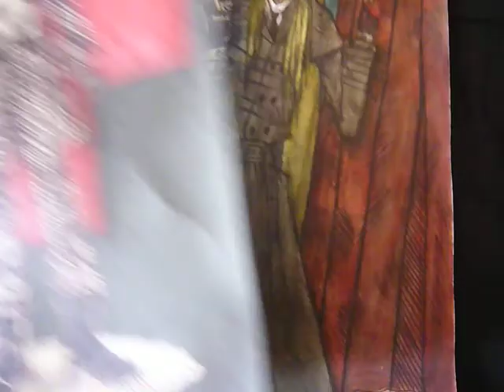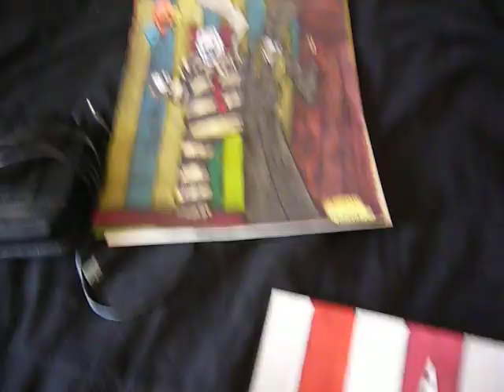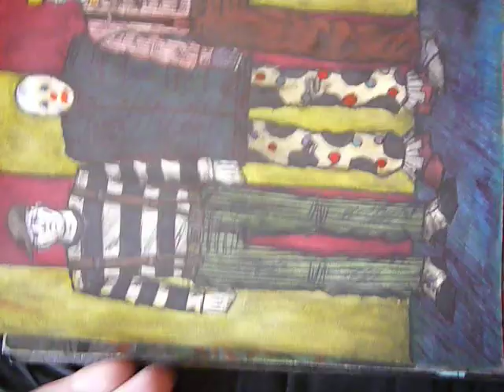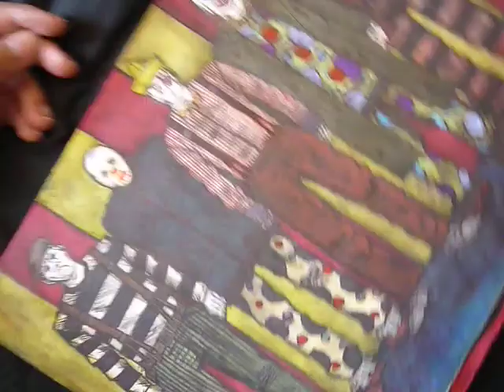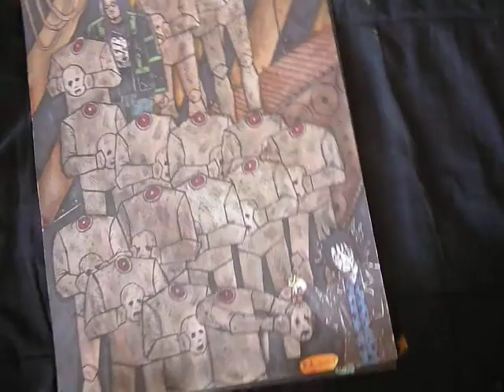July Artwork update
Some new work I've done.